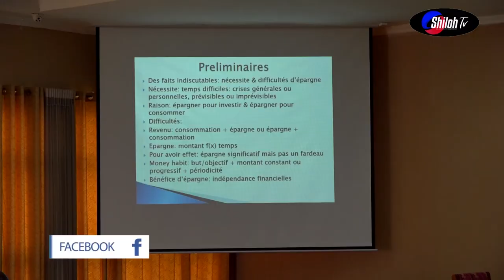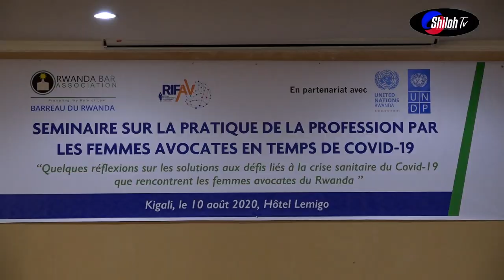Ingamba ku bibazo Abagore bari Mu mwuga waba Avocates bahura nabyo muri iki gihe cya covid -19.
# SHILOH TV # Niba  ufite ubuhamya wifuza gusangiza abandi, ,igitekerezo cyangwa inyunganizi duhamagare kuri Telephone yacu: (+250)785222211.